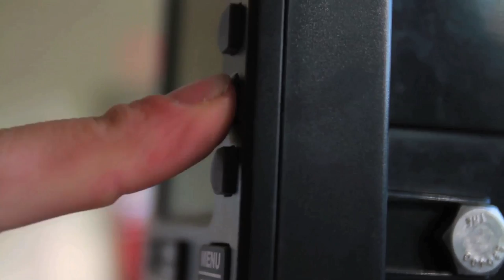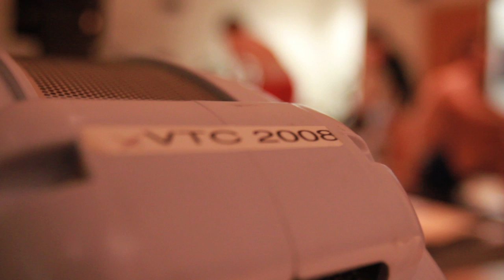Mind Games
canon 7d
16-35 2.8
FCP
Colour corrected